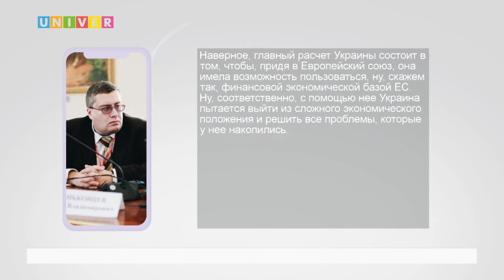ПОЧЕМУ УКРАИНЕ НУЖЕН ЕВРОСОЮЗ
Еврокомиссия представила в Брюсселе заключения по заявкам на членство в Европейском союзе Грузии, Украины и Молдавии. Последним двум рекомендовали предоставить статус кандидата на вступление в объединение. Подробности в следующем сюжете.